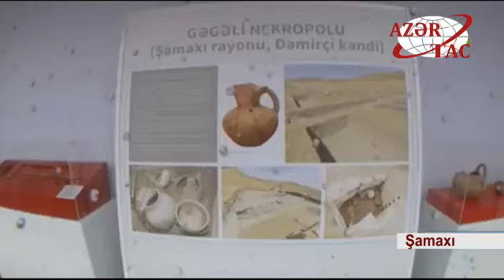Prezident İlham Əliyev Şamaxının Dəmirçi kəndində görülən işlərlə tanış olub